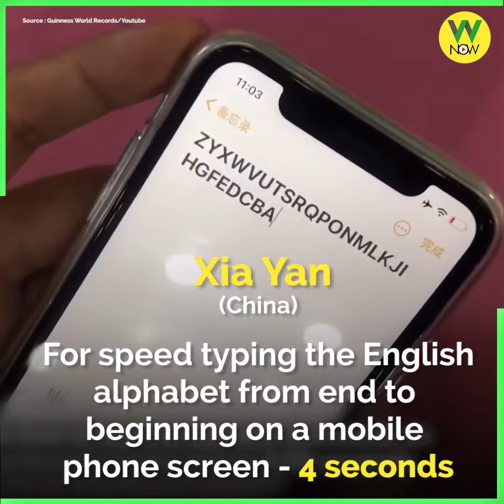Guinness World Records - March edition